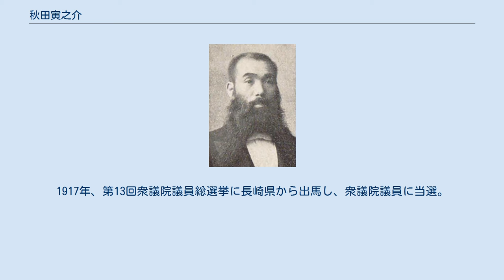秋田寅之介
秋田寅之介 秋田 寅之介（あきた とらのすけ、旧姓・秋富、1875年（明治8年）4月1日 - 1953年（昭和28年）9月11日）は、日本の政治家（衆議院議員、下関市会議員・同議長）、資産家、実業家。
秋田商会社長。
族籍は山口県平民。
 山口県厚狭郡藤山村（現宇部市）生まれ。
秋富傳五郎の二男。
秋富久太郎の弟。
11歳の時叔父の許に小僧となり追い使われるが、忠実に働いて僅かな暇にも『立志伝』を読む。
 1893年、19歳で先代松次郎の養子となる。
1917年、家督を相続する。
家業の海運業に従事する傍ら、海陸産物の売買にも事業を拡げる。
日清戦争中には食糧・雑貨などを朝鮮、満州方面へ輸送し、戦後は台湾へ木材や食糧を販売して大きな利益を得る。
 1901年、下関材木業発展のため彦島海岸に倉庫を新築する。
日露戦中の1905年には従来の家業（柏長廻漕部）の業務とは別に木材・食糧販売を主体とする秋田商会を創立し、その社長となって木材売買運送及び海外貿易の事業に従事する。
満鮮、支那、台湾等に商取引をなす。
 秋田商会、満龍鉱業、青島製粉、関門商事、関門ビルブローカー、馬関毎日新聞、日満商事、南海金山、朝鮮鉱山各社長、秋富商事、対馬銀行各取締役、東洋木材相談役等を務めた。
 業務の傍ら公共事業に尽くす。
1917年、第13回衆議院議員総選挙に長崎県から出馬し、衆議院議員に当選。
立憲政友会に所属。
 秋田について『新代議士名鑑』によると「彼が今日地位を占めたのは全く忍耐と努力の結晶である」という。
趣味は書画、囲碁。
宗教は仏教。
住所は山口県下関市東南部町（現南部町）。